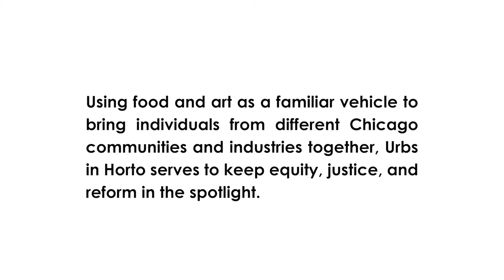Urbs in Horto Teaser